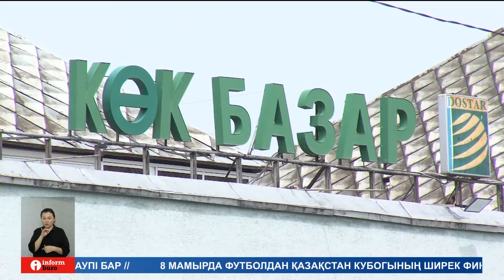Алматыдағы «Көк базардың» саудагерлері бүгін бас көтерді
Алматыдағы «Көк базардың» саудагерлері бүгін бас көтерді. Сауда орталығының сыртын жағалай жайылған жайма базардың кесірінен кәсіпкерлер күнделікті табыс көзіміз төмендеп, күн көрісіміз нашарлап кетті дейді.

Бүгінгі шығарылымда:

Кәсіпкер Айнұр Сүлімова жеті баланың анасы. Алматының «Көк базарында» саудамен айналысып жүргеніне 25 жыл болған. Бірақ соңғы жылдары келушілер азайып, сауда тоқтады деп ашулы. Табыстың төмендеуіне базар маңындағы жабайы сауданың кесірі тиді дейді. Бүгін Айнұр секілді жиырмаға жуық саудагер сырттағы заңсыз саудаға қарсы шықты.
АЙНҰР СҮЛІМОВА, саудагер:
– Біз арендамызды шығара алмай жатырмыз. ИП-мызды төлей алмай жатырмыз. Өзіміздің ақшамызды шығара алмай жатырмыз. Аренда төлеу үшін мен кредит та алдым.Базардың ішіне кіргізсін елдің бәрін, место тауып берсін сонша халыққа. Или сонша 500 халық далаға шықсын. Мына жолды жауып сауда істейік біз де.
Ал, базар маңын жағалай сауда жасап отырған жұрт орталық базардағы саудагерлердің саудасының жүрмеуіне біз кінәлі емеспіз дейді. Айтуларынша, базардағылар тауарды нарықтағы бағадан әлдеқайда қымбатқа сатады.
ЛӘЗЗАТ ЖҮНІСОВА, саудагер:
– Олар да, біз де бәріміз бір жерден аламыз. Олар 300 теңге қойып тұрады да, бізде 50-ақ теңге. Олар аренда 27 мың төлесе, біз 70 мың налог төлейміз айына мысалға үкіметке. Біз ешкімге ақша төлемейміз, акиматқа да, полицияға да.  Тек налогымыз.
Ал ретсіз орналасқан жабайы базарларды ретке келтіру үшін әкімдік тарапынан  да жұмыстар жасалып жатыр екен. Мамандар қазір Сауда қызметін реттеу туралы заңының 12-бабына сәйкес заңсыздықтар жойылатын болады деді.
ҚАЙРАТ ТҰРАРОВ,  Медеу ауданы кәсіпкерлік пен өнеркәсіпті дамыту бөлімінің басшысы:
– Жергілікті атқарушы орындар белгіленген орындардан тыс жерлерде бөлшек сауданы жүзеге асыруға тыйым салады. Осылайша Медеу ауданының әкімдігі аудандық полиция басқармасымен бірлесіп, күн сайын «Көк базарда» заңсыз сауданы болдартпау бойынша жұмыстар жүргізеді.
Кәсіпкерлер жайма базардың жайын тексеруді әкімдікке тапсырды. Сауда орталығының алдында заңсыз нан тауып жүргендердің кесірінен зардап шеккісі  келмейтіндіктерін жеткізіп, жабайы сауданы тоқтатсын деген талаптарын қойды.

Біз барлық әлеуметтік желідеміз, тіркеліңіз:
Бізді әлеуметтік желіде оқыңыздар: